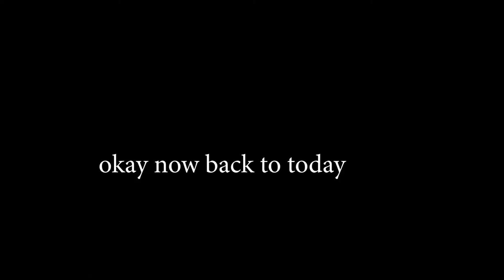I cant believe this happened | vlog 13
this is quite the messy one